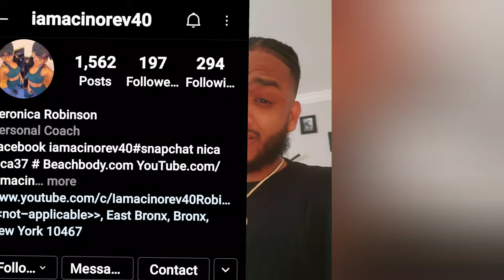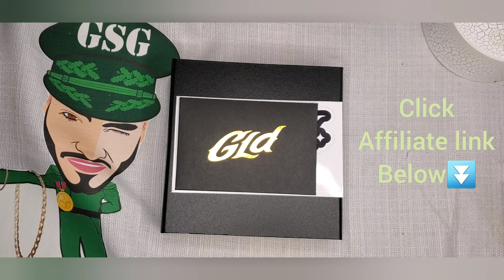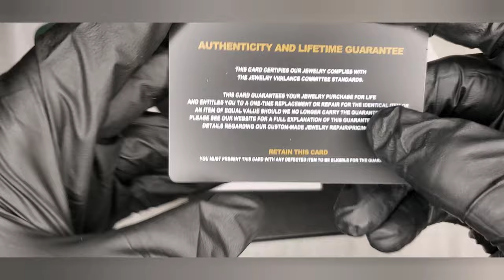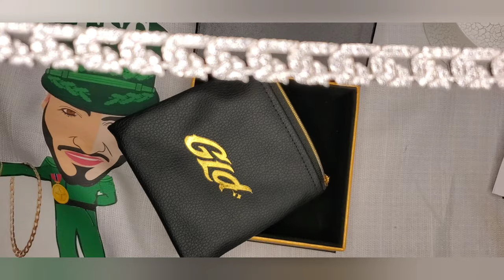Glds brand new G-link unboxing and first impressions 🎖️🎖️🎖️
unboxing and first impressions of Gld s G-link tell me what y'all think

social medias: Instagram steviedgsg
snapchat Rafael Royale

Shop gld
Gifted few
Golden pyramid
Harlem bling
Jewlery fresh
Daniel jewlery ink
Jacoji jewlery
Crafted london
Silver phantom